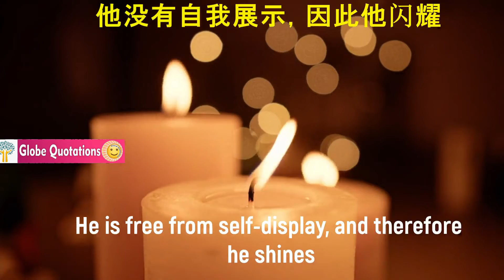励志的话 || Chinese proverbs || china famous quotes || 杀死失望 || Globe Quotations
chinese proverbs with english
chinese quotes in chinese and english
杀死失望
 china religion  in chinese and english